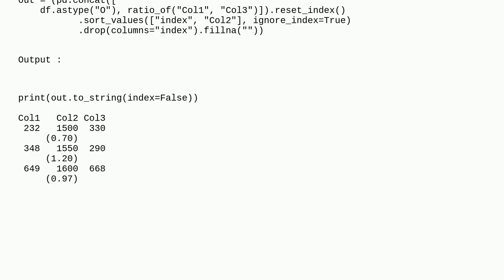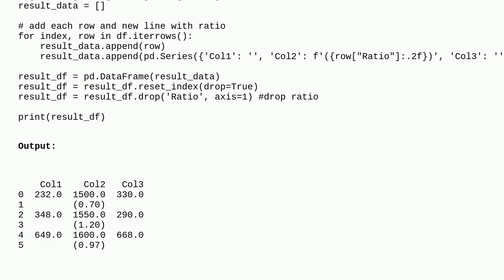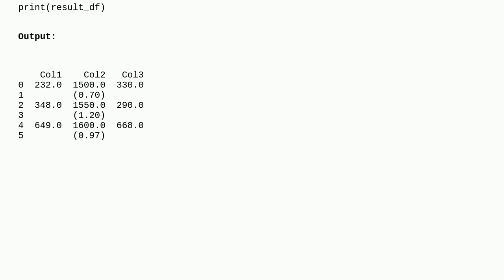How to add ratio of two columns in an another column having it's own values in line break pattern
A special thanks goes out to the community

  dataframe python pandas